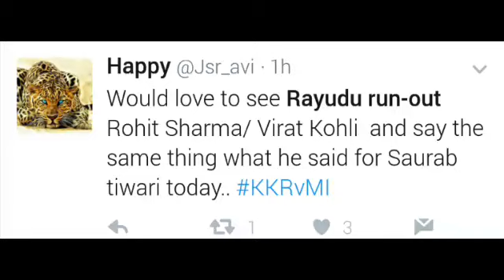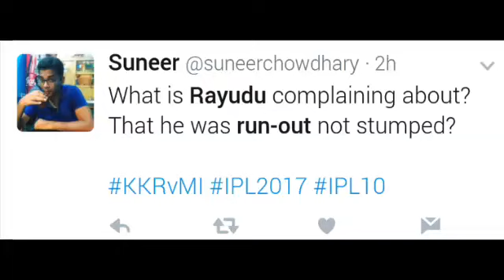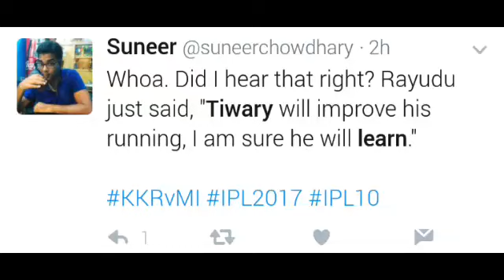Ambati Rayudu Run Out Saurabh Tiwary & Said "He Need to Improve his running!!!" | fans reaction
Ambati Rayudu Run Out Saurabh Tiwari & Says He Need to Improve his running!!! | fans reaction